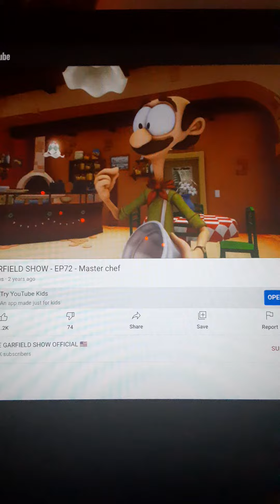Garfield Chef Zippy Tries Everything